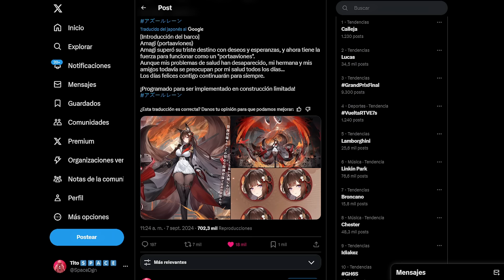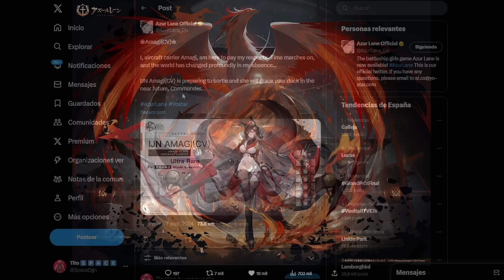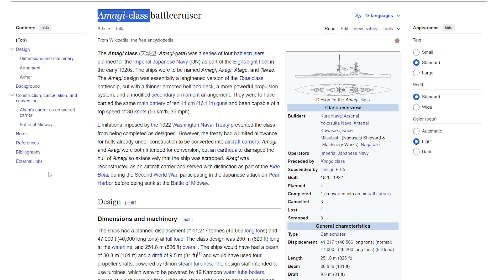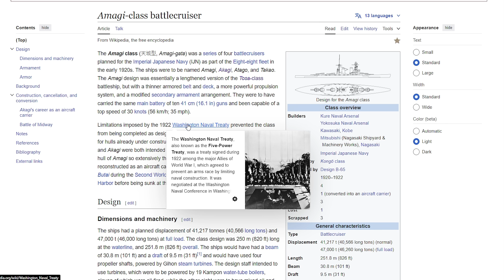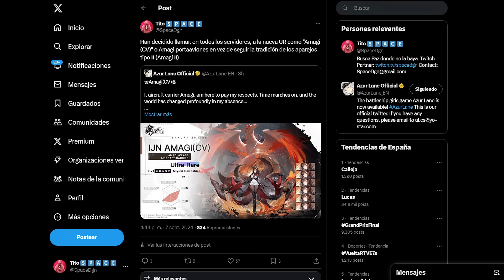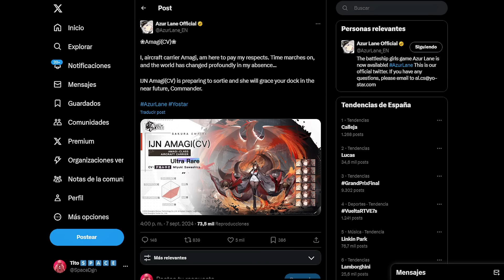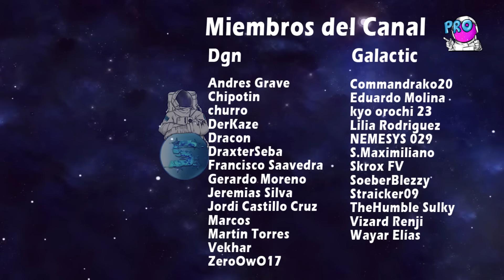¿Por qué es Amagi CV y no Amagi II? - Azur Lane Español